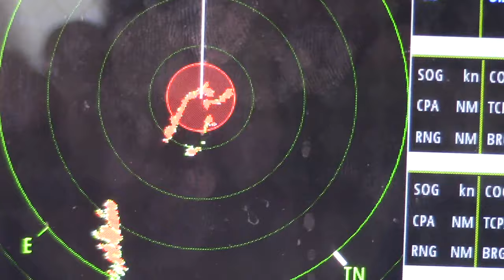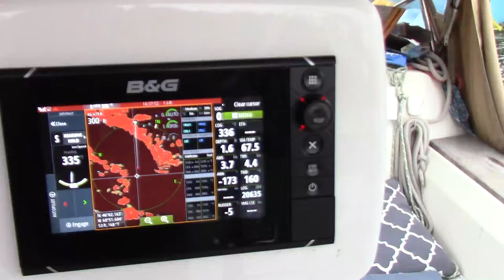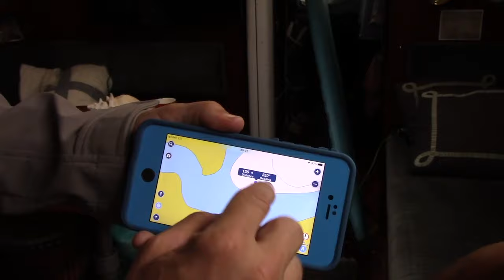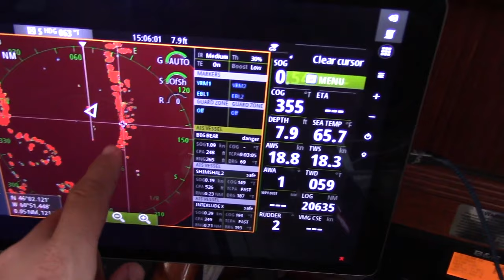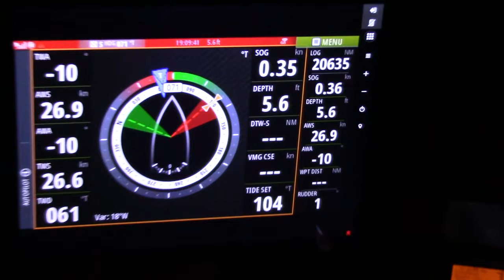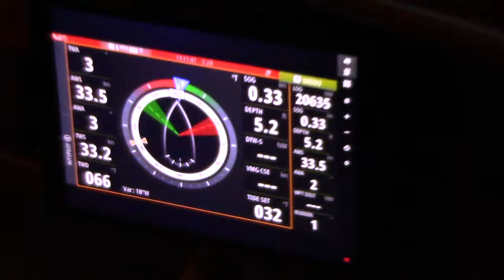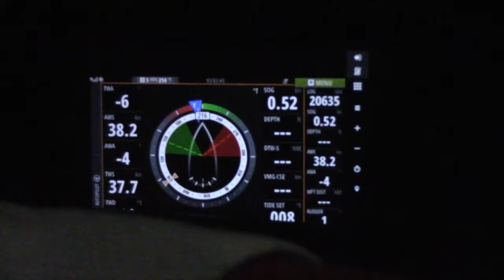Preparing for and Weathering our first Hurricane Onboard (Calico Skies Sailing Ep. 36)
In this episode we prepare for Hurricane Dorian. We spend the days leading up to the storm planning - First by scoping out protected anchorages, and then by considering how best to manage potential storm scenarios. Besides just storm strength alone, there are several variables at play with the trickiest being wind direction which is predicted to shift significantly over the course of the storm. After a lengthly evaluation of best strategy, we settle on a final game plan right before the BIG day but true a hurricane's character, it's Mother Nature who's in charge, and before the storm is over Dorian will send us some curve balls just to keep us on our toes!